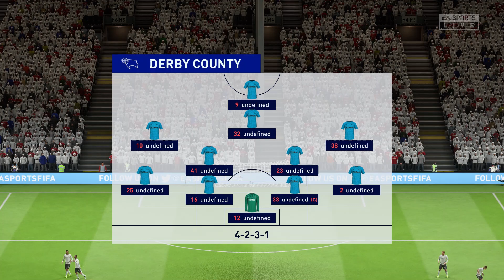FIFA 20 | Fulham vs Derby County - Craven Cottage | Full Gameplay | 1080p 60FPS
Specs:
Playstation 4
Game Information:

Powered by Frostbite™, EA SPORTS™ FIFA 20 for PlayStation®4 brings two sides of The World’s Game to life - the prestige of the professional stage and an all-new authentic street football experience in EA SPORTS VOLTA FOOTBALL. FIFA 20 innovates across the game, FOOTBALL INTELLIGENCE unlocks an unprecedented platform for gameplay realism, FIFA Ultimate Team™ offers more ways to build your dream squad, and EA SPORTS VOLTA FOOTBALL returns the game to the street, with an authentic form of small-sided football.